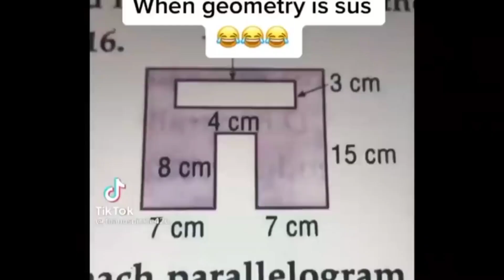Socksfor1 and Blaza are sus!1!11!!!😳